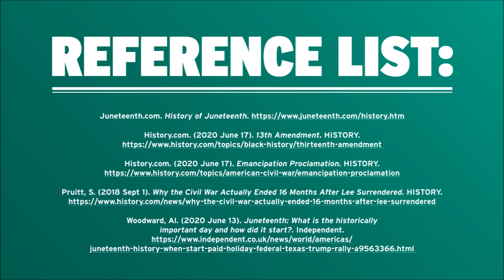Juneteenth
Juneteenth - A message from administration, faculty and staff at Northeastern State University